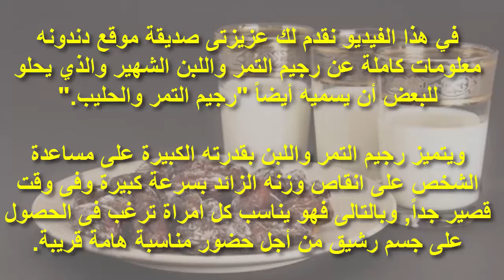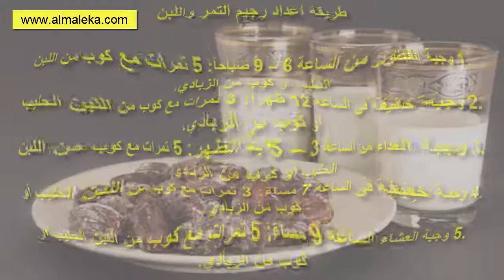ايجابيات وسلبيات رجيم التمر واللبن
مجلة الملكة للرجيم والعلاجات المنزلية

تجارب رجيم التمر واللبن,
رجيم الماء,
رجيم سريع المفعول,
رجيم التمر واللبن,
رجيم التمر واللبن كم ينقص,
رجيم سريع,
رجيم التمر واللبن مع المشي,
اضرار رجيم التمر واللبن,
رجيم التمر واللبن في رمضان,
رجيم التمر واللبن والحليب,
رجيم التمر واللبن والزبادى,
رجيم النقاط عالم حواء,
رجيم النقاط بالتفصيل,
رجيم النقاط كامل,
رجيم النقاط الفرنسي,
تجربتي مع رجيم النقاط,
رجيم النقاط,
رجيم النقاط كم ينزل,
تجارب رجيم النقاط,
رجيم النقاط بالصور,
رجيم النقاط الفرنسي مجرب,